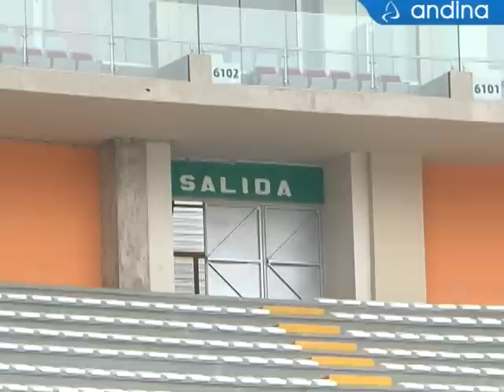Verifican medidas de seguridad para concierto de Elton John en Estadio Nacional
En una inspección realizada hoy, viernes 20 de enero, la municipalidad de Lima constató que el Estadio Nacional cumple con el 85 por ciento de las medidas de seguridad para el concierto del cantante británico Elton John, a realizarse el 1 de febrero en la capital peruana.

Entrevistas: Alejandro Reátegui
Videorreportero: Daniel Bracamonte
Agencia Peruana de Noticias Andina